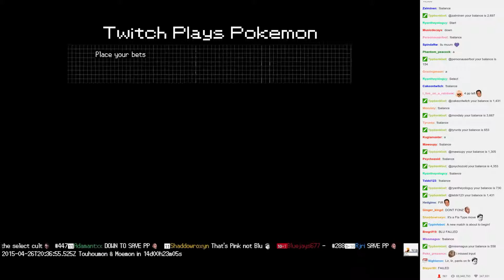Twitch Plays Pokémon Battle Revolution - Match #11849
Match #11849 [Blue: Latios, Huntail, Mismagius] vs [Red: Metang, Gengar, Shaymin]